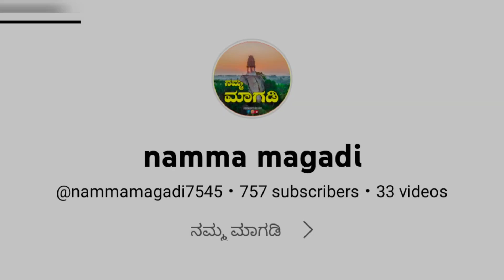ಕಣ್ಣು ಬಿಟ್ಟ ಶಿವಪ್ಪ|ಮಾಗಡಿಯಲ್ಲಿ ನಡೆಯಿತಾ ಪವಾಡ| ನೋಡಲು ಹರಿದು ಬಂದ ಜನಸಾಗರ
ಕಣ್ಣು ಬಿಟ್ಟ ಶಿವಪ್ಪ..ಮಾಗಡಿಯಲ್ಲಿ ಶಿವ ಲಿಂಗದಲ್ಲಿ ಕಣ್ಣು ತೆರೆದಂತೆ ಗೋಚರ ಮಾಗಡಿಯಲ್ಲಿ ನಡೆಯಿತಾ ಪವಾಡ.ಮಾಗಡಿ ಉಮಾಮಹೇಶ್ವರ ದೇವಾಲಯ|  ksrts ಬಸ್ ನಿಲ್ದಾಣದಲ್ಲಿರುವ ಉಮಾ ಮಹೇಶ್ವರ ದೇವಸ್ಥಾನದಲ್ಲಿ ವಿಸ್ಮಯ ನಡೆದಿದೆ.ಈ ಅಚ್ಚರಿ ನೋಡಲು ಜನರ ನೂಕು ನುಗ್ಗಲು...ಜನ ಮರಳೊ ಜಾತ್ರೆ ಮರುಳೊ ಎಂಬಂತ ಸಂದೇಹ ಪ್ರಜ್ಞವಂತರಲ್ಲಿ ಮೂಡುವಂತೆ ಮಾಡಿದೆ.